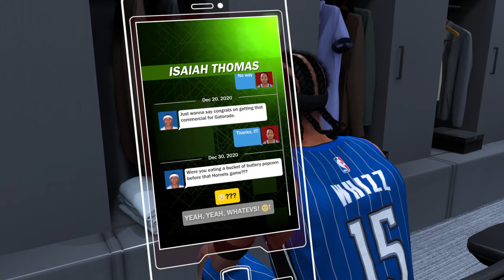NBA 2K18 Trying out my REEBOK KAMIKAZE'S & Making it REIGN MAN!!!!!!!!!